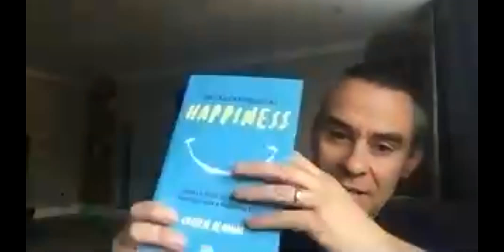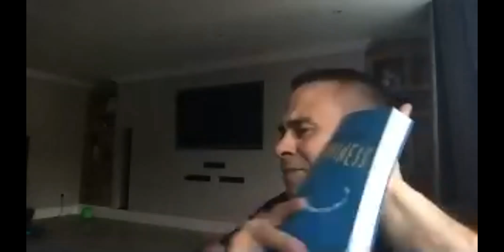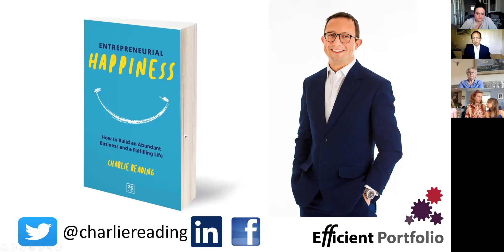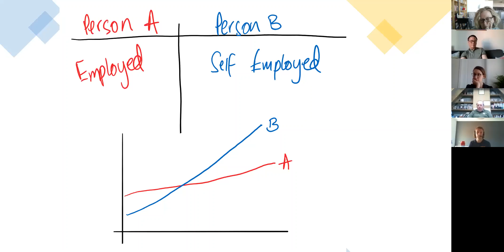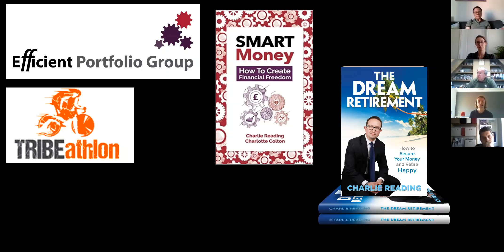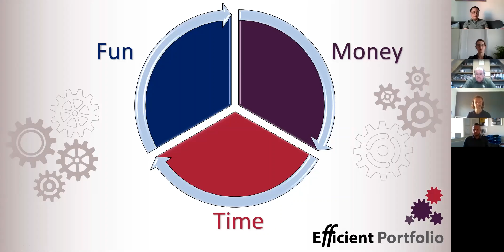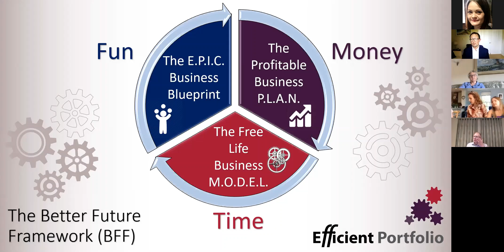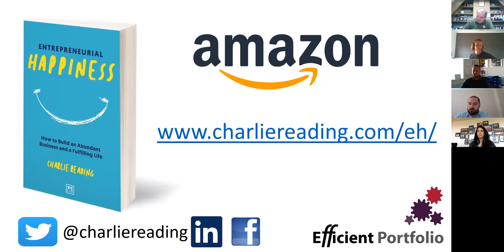Book Launch for Entrepreneurial Happiness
On the 2nd of June 2020, Charlie Reading held the book launch for his third book, 'Entrepreneurial Happiness'. This was the first time this book had been unveiled to the world and this is the recording.